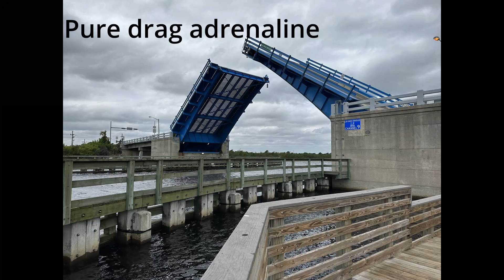Lost 2 whopper SNOOK